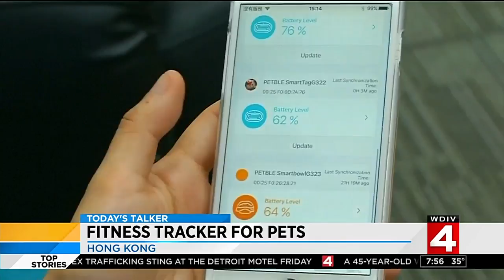Fitness tracker for pets